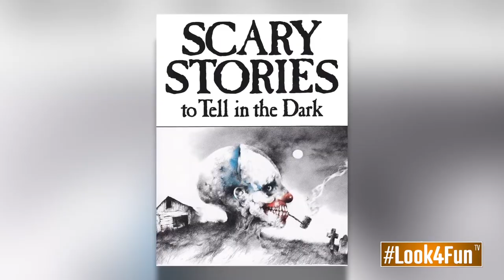TOP10 | THE BEST HORROR MOVIES | RANKING 2019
Welcome to the top 10 of the best horror movies in 2019 year!

Bine ați venit în primele 10 dintre cele mai bune filme horror din anul 2019!
Vă rugăm să-mi place videoclipurile mele, scrie Comentarii, Abonați-vă și partajați canalul meu :)
Selamat datang di 10 film horor terbaik di tahun 2019!
歡迎來到2019年最佳恐怖電影的前10名！
請喜歡我的視頻，寫評論，訂閱並分享我的頻道:)
Willkommen in den Top 10 der besten Horrorfilme des Jahres 2019!
Добро пожаловать в топ-10 лучших фильмов ужасов 2019 года!
Ласкаво просимо в топ-10 найкращих фільмів жахів 2019 року!